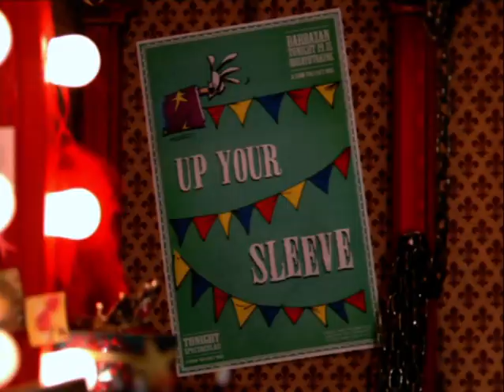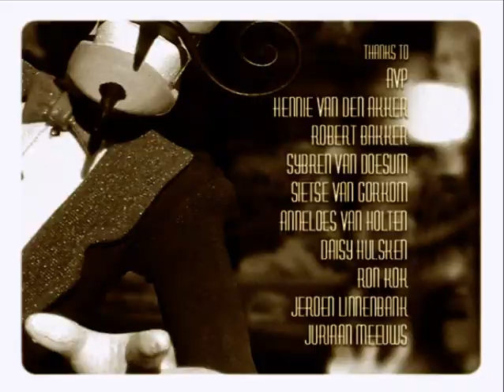The Incredible Barbazan - Up Your Sleeve (lost episode)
The Incredible Barbazan
Episode 10  Up Your Sleeve